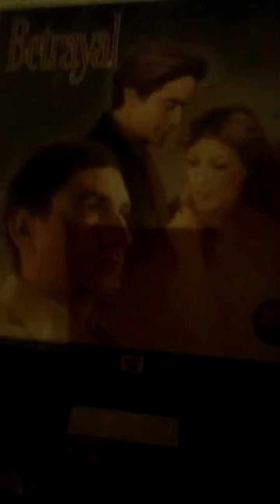Opening To Betrayal 1984 CED Videodisc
This is Video #402, It Features the opening to the 1984 CED videodisc of Betrayal

The Opening
1.'(September 1982, July 1983-November 13, 1984) CBS/Fox Video Logo
2. (September 16, 1953-December 11, 1987) 20th Century Fox Logo
3. Start Of Film

Note: This is Part 12 of My Series on CED Videodisc openings.